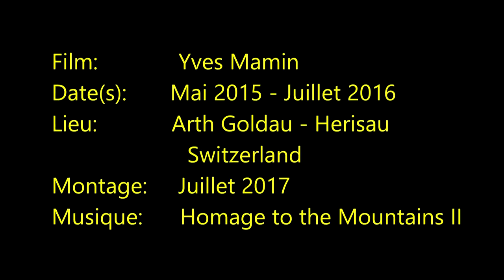SOB Südostbahn. Rames automotrices série RBDe 561 "VAE Voralpen Express"